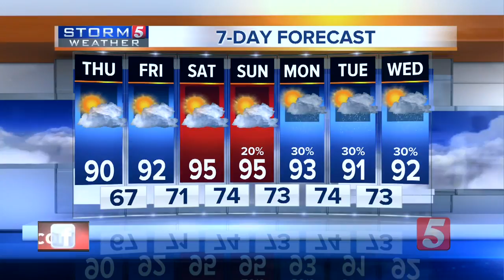NewsChannel 5 Latest Headlines | August 14, 10pm